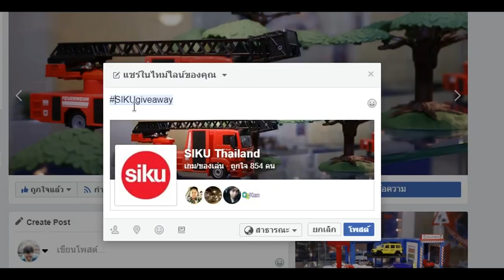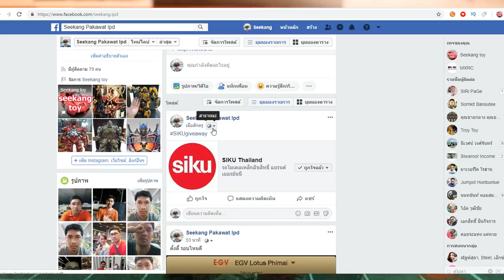SIKU แจกรถ 5 คัน กับกิจกรรม SIKUgiveaway อยากได้ต้องกดดู